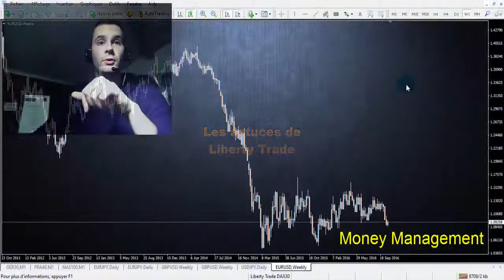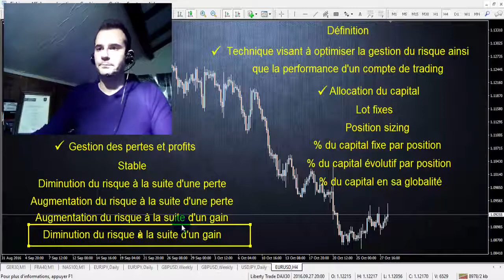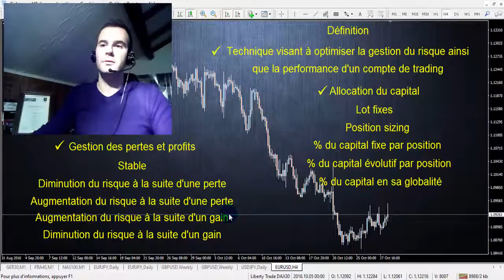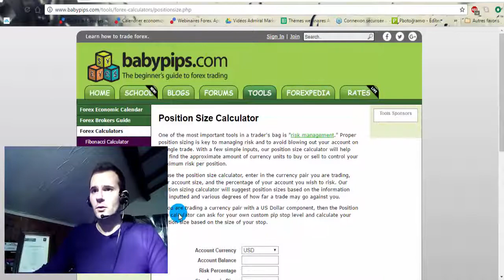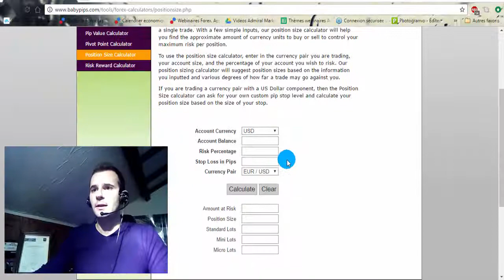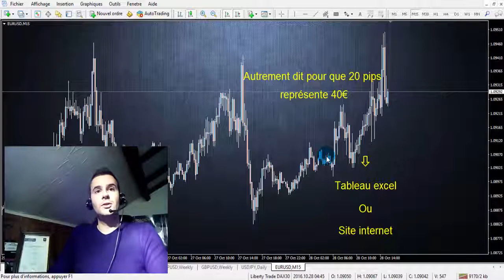Mon approche du Money Management!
Voici une vidéo pour mieux comprendre le Money management!

Idée de trading
Philosophie du trader
Gestion du risque
Liberty Trade
Forex
Marché
Fonctionnement des marchés
Comportement des marchés
Optimiser les performances
Technique de trading
Position sizing
Stratégie
Allocation du capital
Optimisation des gains
Contrôle des risques
Money Management
Spread
Pips
Calcul de taille de lot
Babypips
EURUSD

DELSOL Jérémy